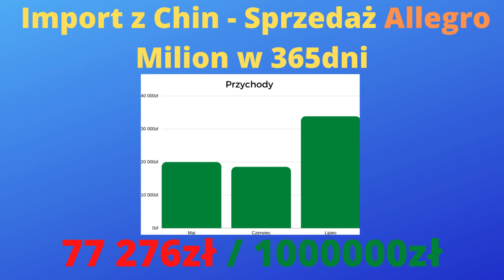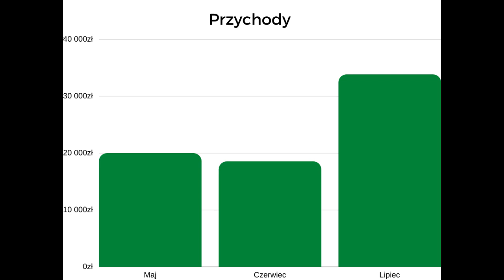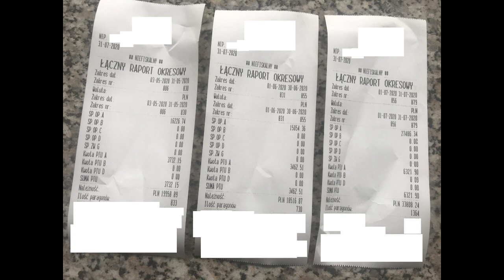Dzień 94 - Podsumowanie sprzedaży - 3 miesiące wyzwania